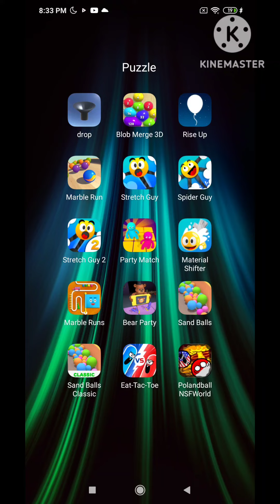PolandBall Not Safe For World Anti-Priacy Screen